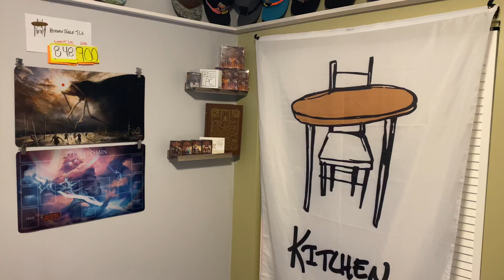3 Legendary Cold Foils in 4 boxes?!? 🐳 , 🐬, 🐠 Rate a Flesh and Blood TCG Player!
Elias Edgecomb